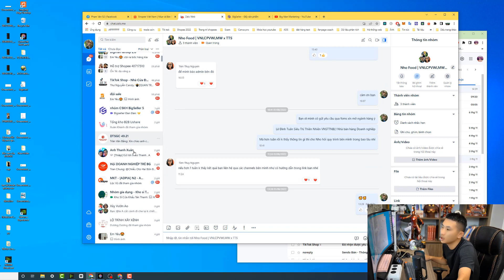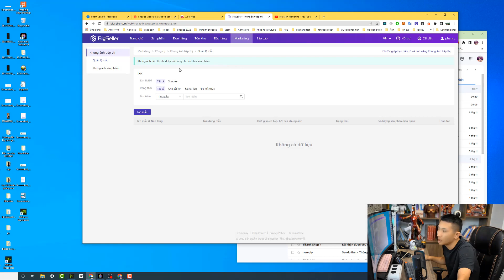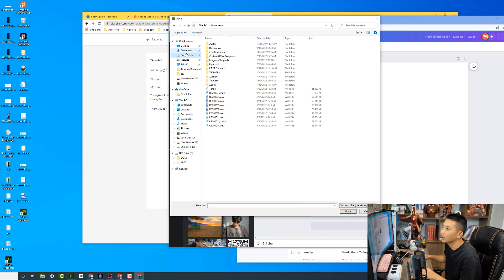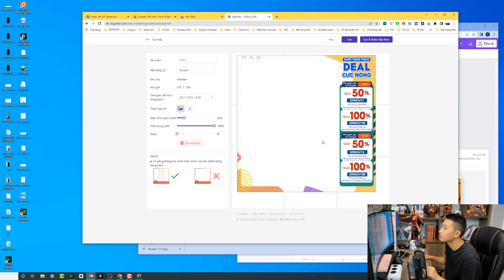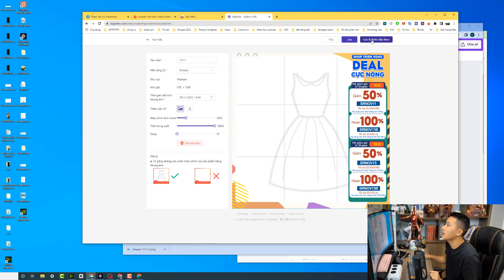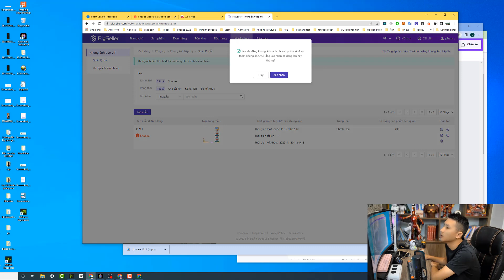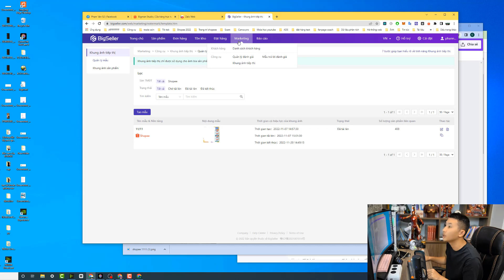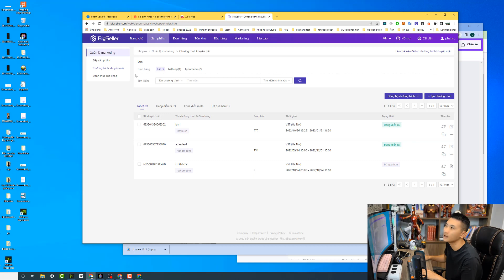Tạo Khung ảnh tự động shopee 11/11 siêu nhanh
Đăng ký nhận ebook update liên tục về tiktok shop
Bạn có thể donate tùy tâm vào Momo của Nho và để lại email vào phần nội dung.

Link mua máy thả tim tăng tương tác cho live tiktok shop